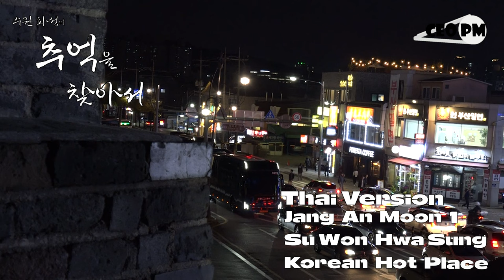Jang An Moon 1, Su Won Hwa Sung - สถานที่ยอดนิยมของเกาหลีสำหรับทัวร์ของคุณ - Thai Version - CEO PM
Jang An Moon 1, Su Won  Hwa Sung - Korean Hot Place for Your Tour - Thai Version - CEO PM